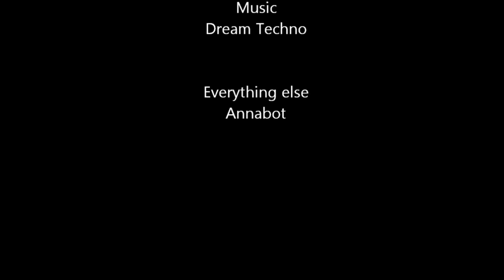Shikoku, Japan (9 days by bicycle) 四国サイクリング旅 (Аnnabot's Fancy Adventures)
Annabot rode a single-speed bicycle around a mountainous island in Japan for 9 days. Did some camping, white water rafting, swimming with dolphins, LOTS of cycling, met some nice locals, made a video. Biking is fun!